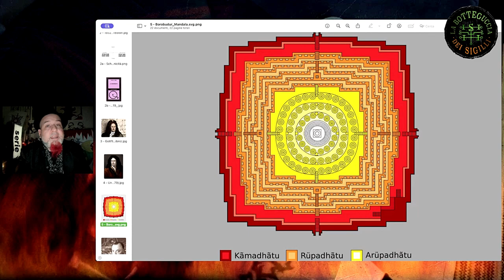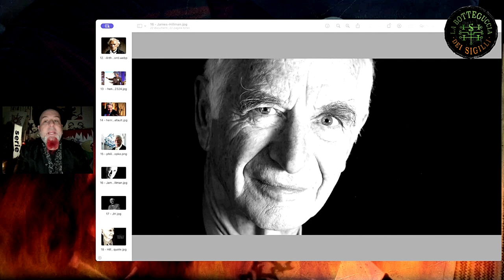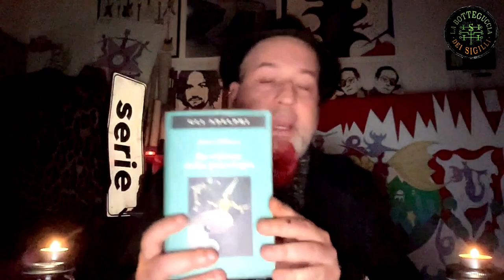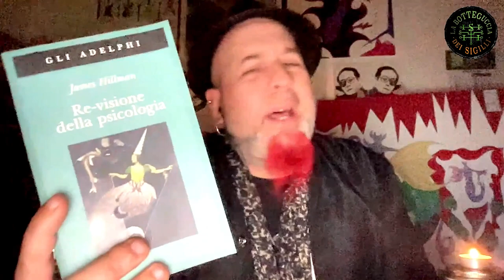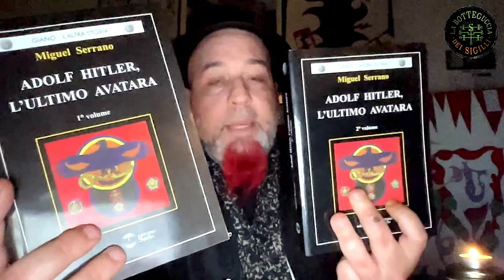Sincronicità e coincidenze - La Botteguccia dei Sigilli 2024-1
Ciao ragazzi il momento è giunto!!!
La nuova stagione della Botteguccia dei Sigilli è all'inizio!!!
La prima puntata è dedicata alla "Sincronicità" - discussioni e riflessioni sull'unità fra spirito, corpo e mente - fra il mondo della psicologia analitica e la fisica quantistica.

Fedeli all'informazione e all'intrattenimento SEMPRE,

Sempre al NOSTRO servizio - mio e vostro 🖤🔥🖐🏻